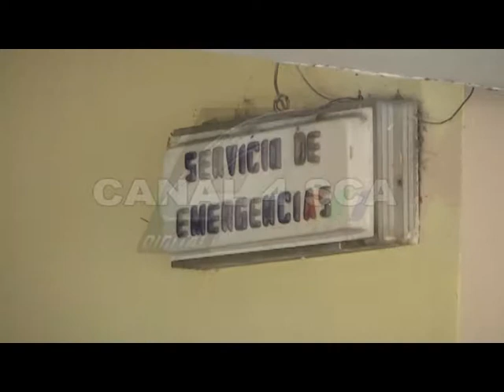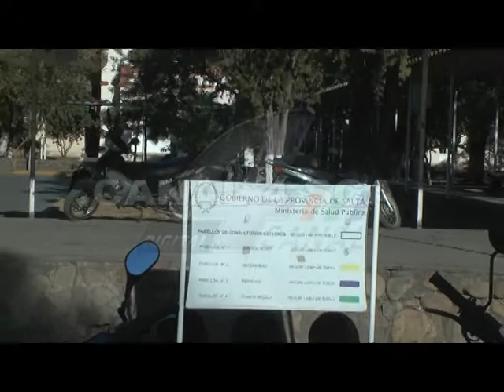DR MIGUEL LATIGANO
ACOTAMIENTO DE EL PARO DE MEDICOS HOSPITALARIOS